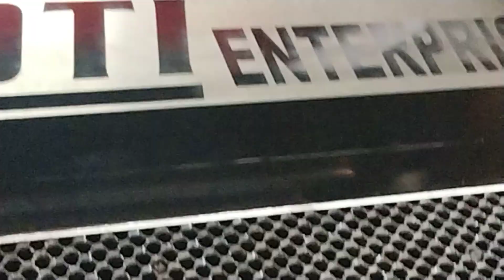anodized aluminium plate making for machinery laser engraving (3)